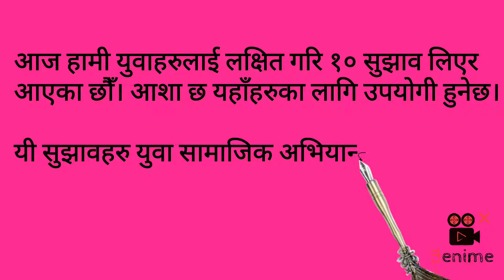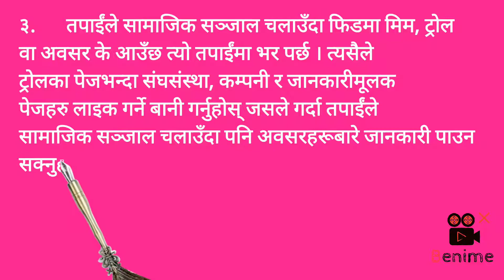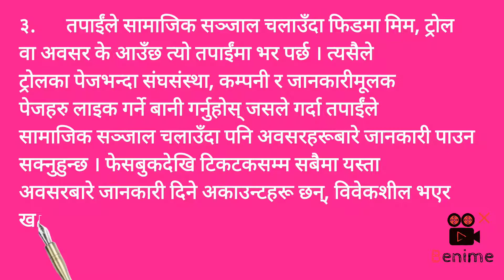नेपाली युवाहरूलाई १० सुझाव ||| के तपाईं जीवन परिवर्तन गर्न चाहनु हुन्छ…? एक पटक हेर्नु होस्